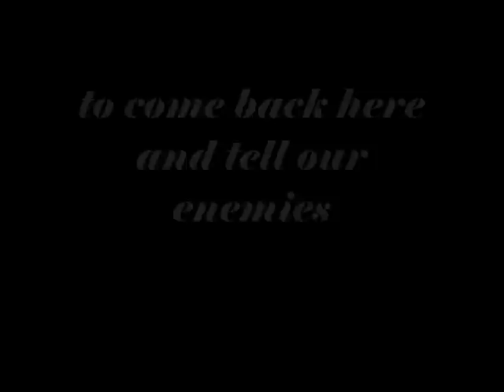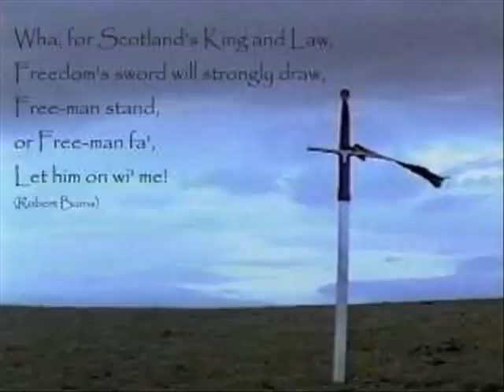Amazing Grace - Celtic Pipes and Drums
Scottish BagPipe from the album " The best of Scottish Pipes & drums"
dedicated to guoid